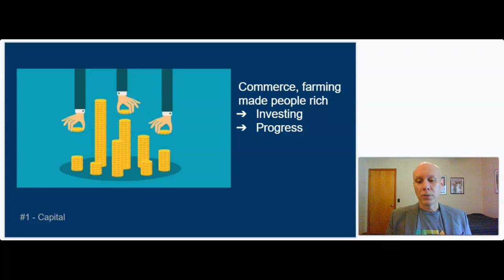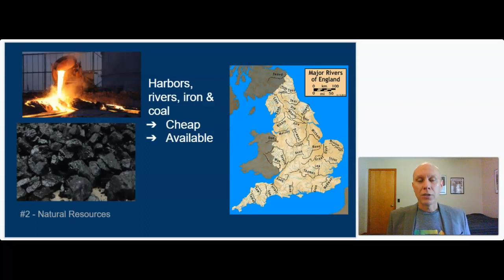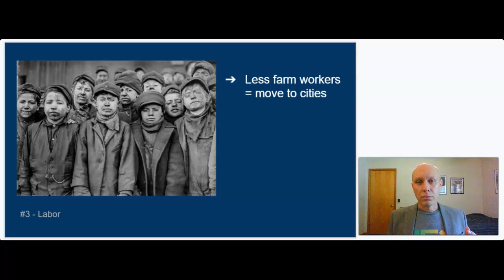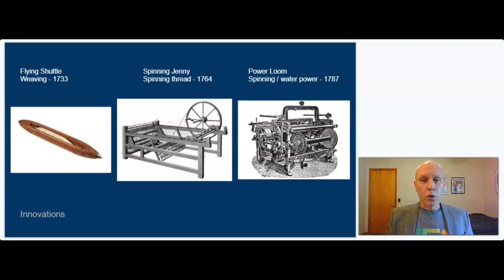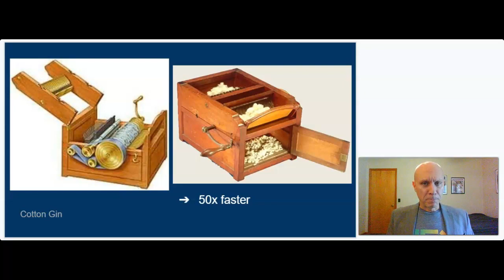Industrial Revolution #2 - English Beginnings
This is video #2 in an eight-part series about the Industrial Revolution. The factors that helped England lead the way with industrialization, as well as innovations within the textile industry are discussed in this video.